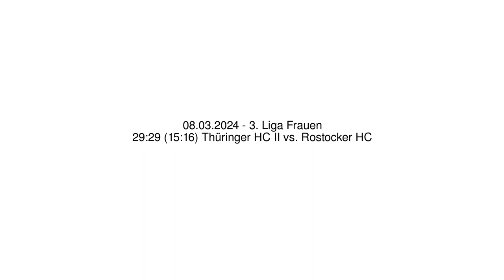29:29 (15:16) Thüringer HC II vs. Rostocker HC - 08.03.2024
29:29 (15:16) Thüringer HC II vs. Rostocker HC